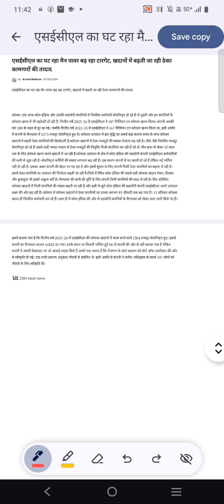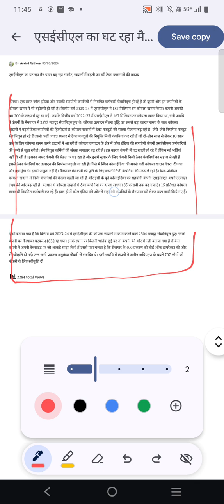क्या coal india में आने वाली है बड़ी vaccancy